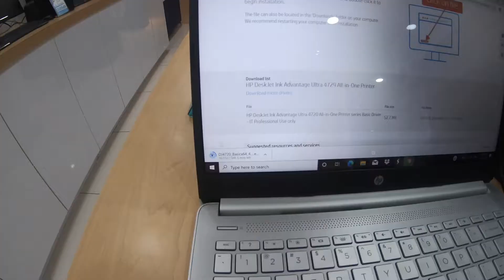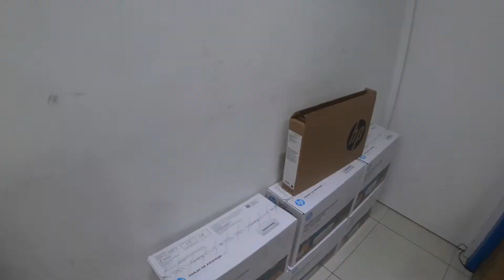Recovery Phase #109 - Kedai Dipenuhi KOTAK!